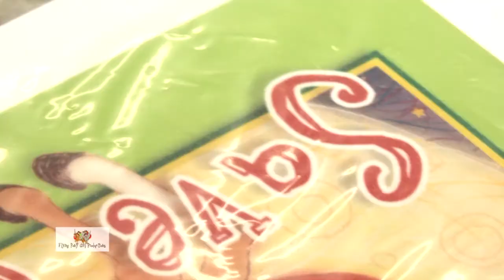Pony launch.wmv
The Flying Pony Girls official book launch in Nelson. The latest childrens picture book about Nelson Girls Poppy and Ruby, who are asked by an unwell santa, to deliver Christmas presents to New Zealand. An exciting kiwiana adventure not to be missed. Live interviews with MP Nick Smith, Todd Blackadder of the Crusaders and David Moir of Paper Plus. Paula Cunniffe & Rachel McRae-Woods.